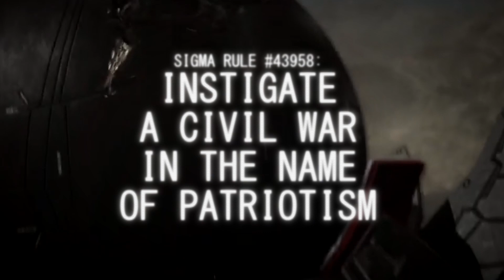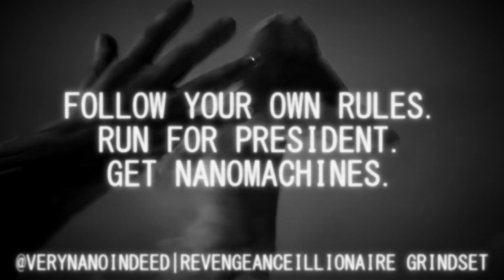Armstrong Sigma Grindset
2020 presidential elections but awesome.